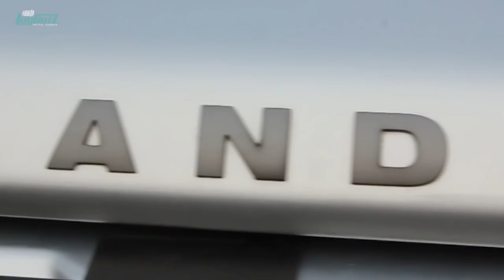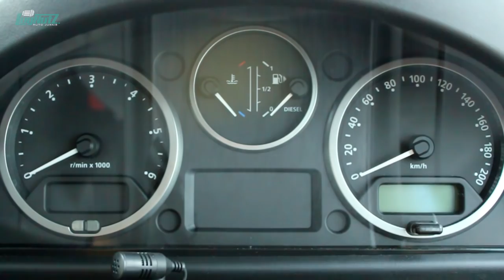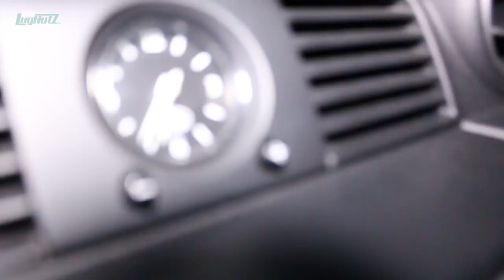1 MILYAR UNTUK SUV KALENG 2ND MISKIN FITUR? - Land Rover Defender Fun Impression | LugNutz Indonesia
Jika berbicara Value For Money, tentu mobil ini sangat buruk... Fitur? Hmm awful... Namun thats totally not the point! Land Rover Defender merupakan a piece of history dalam bentuk sebuah offroader handal asal Inggris yang sangat tangguh, terutama menghadapi the test of time! Untuk beberapa dekade mobil ini berdiri tangguh, tanpa perubahan berarti, apa ini suicide? Atau pembuktian ketangguhan yang digdaya?